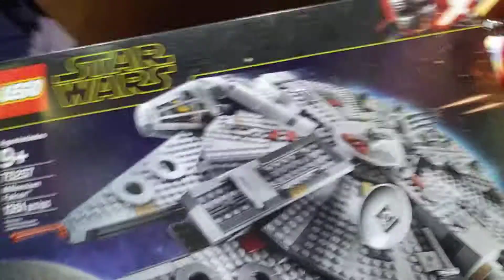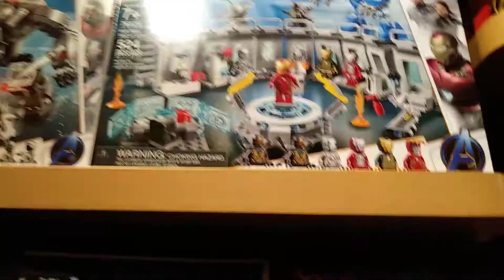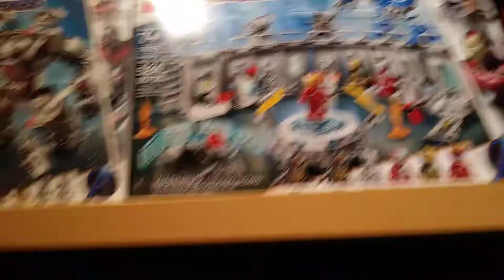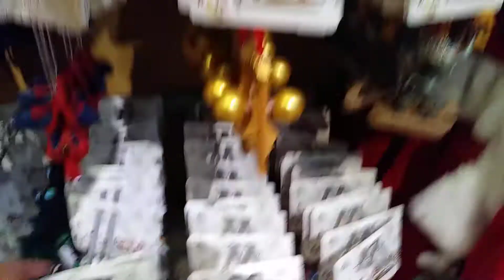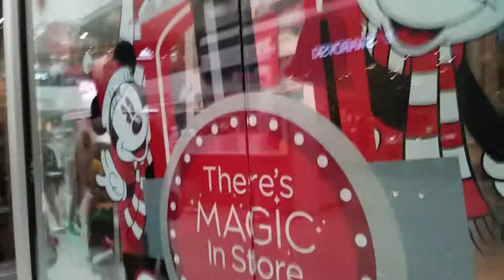Christmas has started at the Disney store